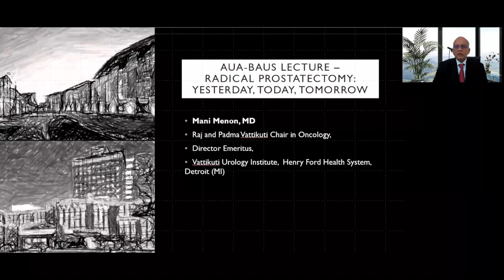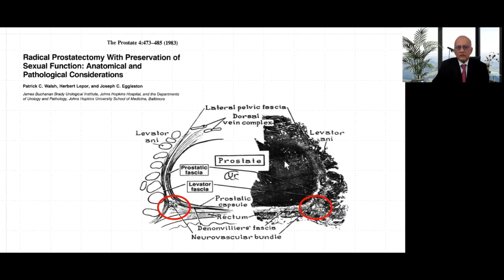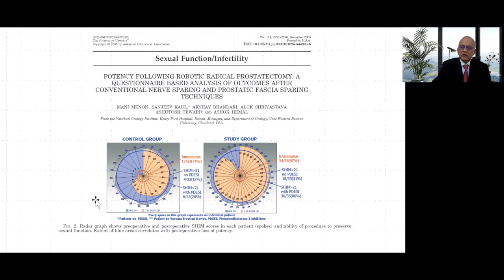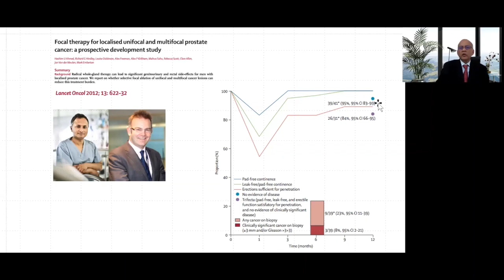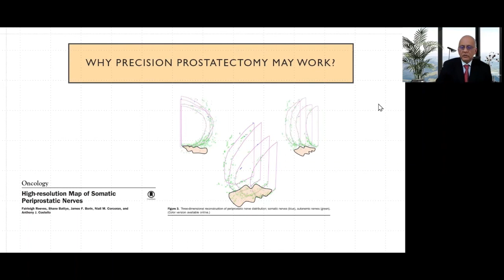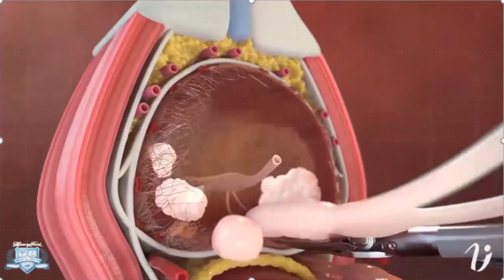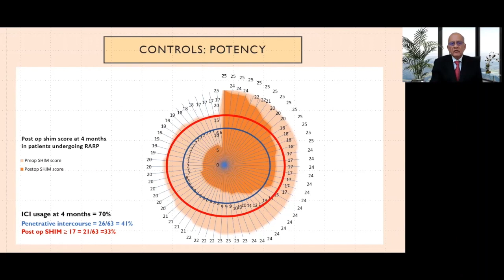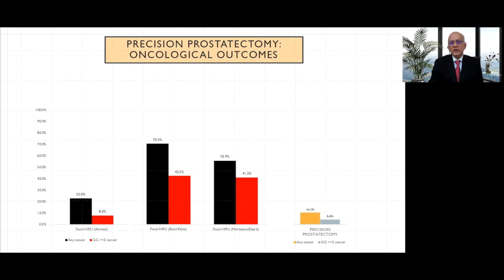Radical Prostatectomy: Yesterday, Today, Tomorrow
Vattikuti Urology Institute Director Emeritus Dr. Mani Menon was invited to give the AUA-BAUS lecture at the 2021 British Association of Urological Surgeons 2021 Virtual Conference.  He was honored with the St. Paul's Medal, recognizing, in the BAUS' own description: "It is awarded to distinguished colleagues from overseas whose contributions to the Association in particular and to UK urology in general BAUS Council particularly wishes to appreciate and honour."
Dr. Menon is recognized as the "Father of Robotic Surgery" by many, and has revolutionized the procedure for radical prostatectomy, among many other urologic procedures. He shares facts and figures about the procedure he has developed.  Lecture, with PPT's, diagrams, videos, 20:56